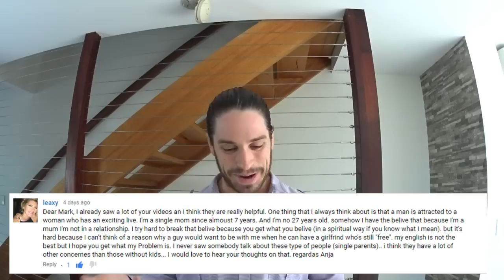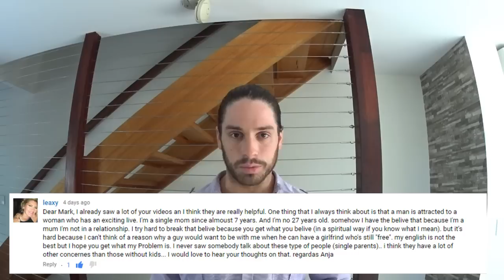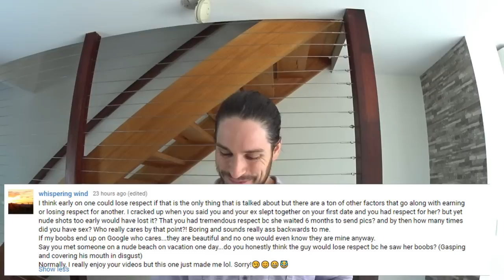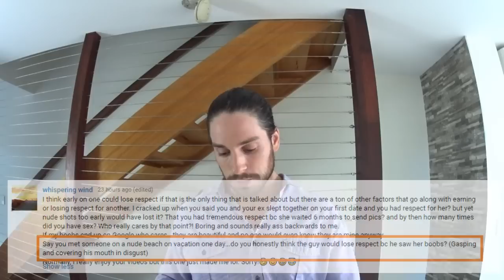Why Nude Photos Lose His Respect - Ask Mark #13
𝐀𝐁𝐎𝐔𝐓 𝐌𝐄!
I’m Mark Rosenfeld – Australia’s dating and relationship coach for women. This channel is all about helping you find, attract and keep the man you want through the values of personal growth, authenticity and high self-esteem. So, if you’re interested in dating advice and relationship advice that is focused on core confidence that makes you a better human, rather than games or tactics to ‘play’, start now by subscribing (link below) and getting your FREE download (link above)

Get your FREE copy: These 12 Irresistible Text Messages will Make Him Yours... #7 Will Blow Your Mind!

Download for FREE: These 10 Male Dating Personalities Will Lead To Heartbreak!

This is dating and relationship advice delivered differently! This is Ask Mark, where I (Mark Rosenfeld, dating and relationships coach from MakeHimYours) answer questions directly from you, my subscribers!

The first dating advice question I'm answering today is in regards to being a single mom! How do you get back out there and date as a single mom. Won't men want a woman who is free, rather than a mom who is tied down? How do you handle the challenges of single motherhood without putting yourself as the last priority? Finding the balance and getting back out there can be difficult as a single mum, so in this video I discuss exactly how to do that.

The second dating advice question I'm answering is in regards to men who travel. How do you date a guy who travels and is away about half of the time? How do you handle the time that he is away and make maintain his attraction without seeming desperate or needy during that time?

Finally, the third dating advice question I'm answering relates to sending nude photos. In a recent video, I mentioned that it is possible to keep a guys respect if you sleep with him, but LOSE his respect if you send nude photos. I advise my clients to NEVER send a man who is not their boyfriend nude or topless photos? How? Why? Why is it sometimes OK to sleep with a guy on the first date but not send him nude photos? I explain the factors involved, what men really respect, and why I recommend you should not send any man who is not your boyfriend a topless or nude photo.

Ask Mark is my brand new, weekly extra content video when I answer some of the best question of the week directly from YOU - my wonderful subscribers.

Click the video to watch and don't forget to leave your own comment so you might get featured next week!

Enjoy! This is Mark Rosenfeld, dating and relationships coach from Make Him Yours :)